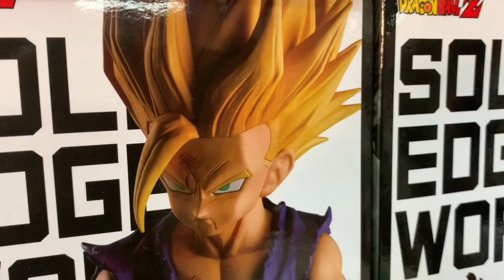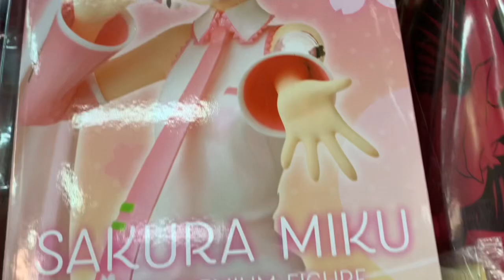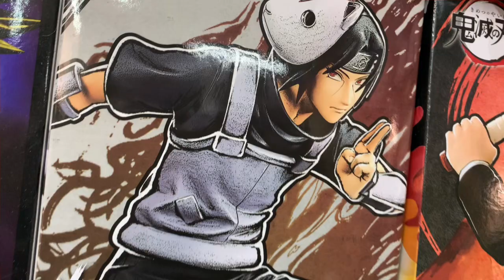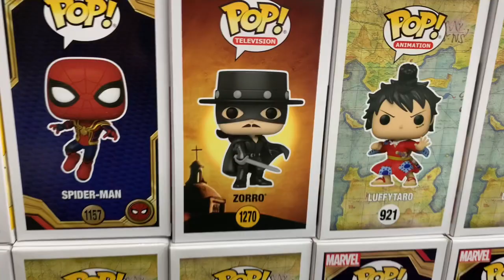Nuevas figuras y Funkos de la semana 👌